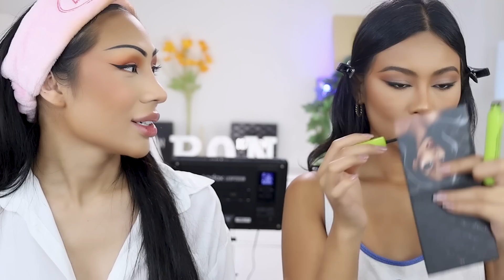Gossip Beauty Ep.8 สายฝอGen z กำเนิดขึ้นแล้ว !!! เผยหมดเปลือกเทคนิคแบบตัวแม่ กรรมการอึ้ง !